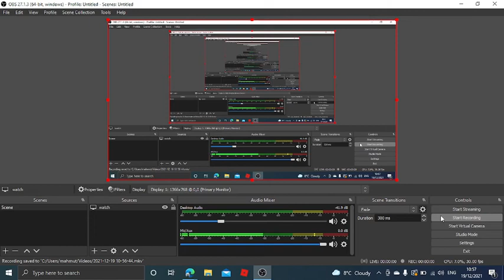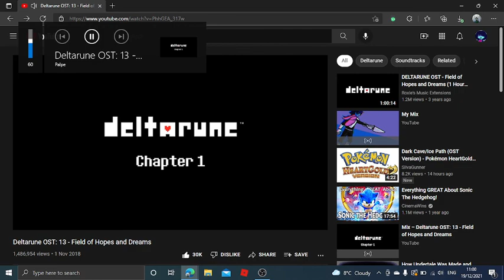deltarune hopes and dreams with a twist